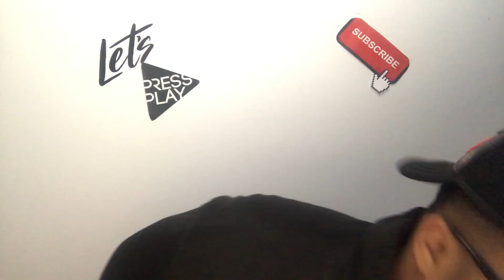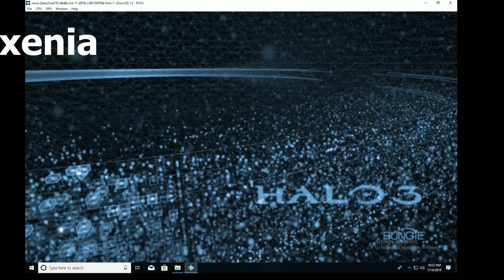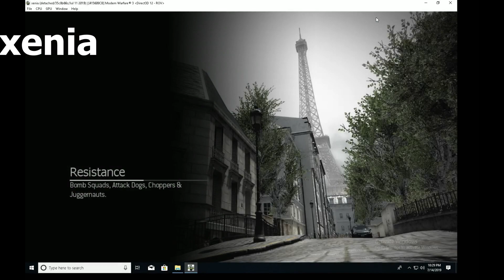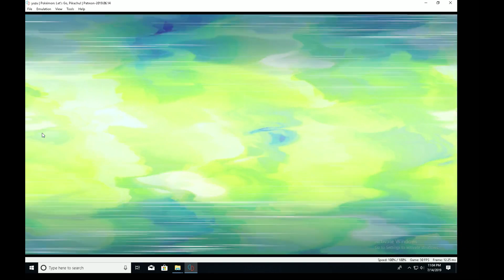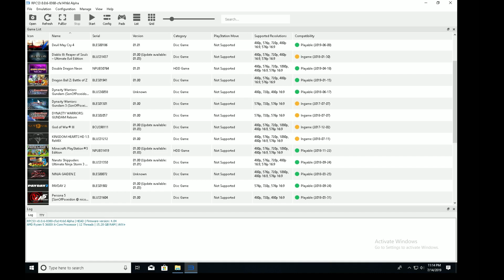RYZEN 3600 X EMULATOR TEST 2019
IN THIS VIDEO I TEST THE RYZEN 3600 X 3RD GEN PROCESSOR AGAINST THE HIGH DEMANDING EMULATORS YUZU (NINTENDO SWITCH)
XENIA (XBOX 360) RCPS3 (PS3)

COMP SPECS: RYZEN3600X OVRCLK CORES(4.O GHZ)
                                                               VOLT (1.3)
                                                               16GB DDR4 RAM 3000 MHZ
                                                               GTX 1050 TI OVRCLK CORES 150
                                                               MEM   550